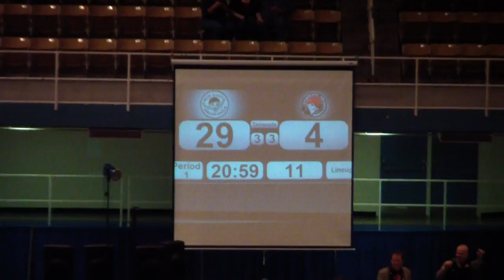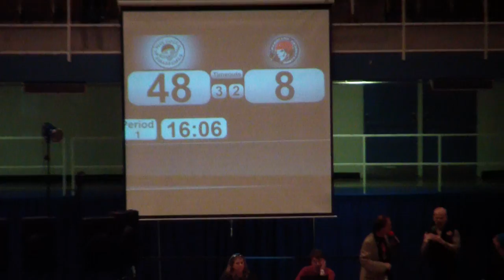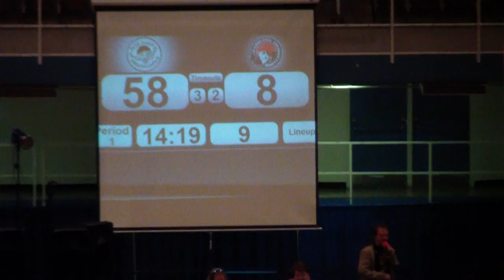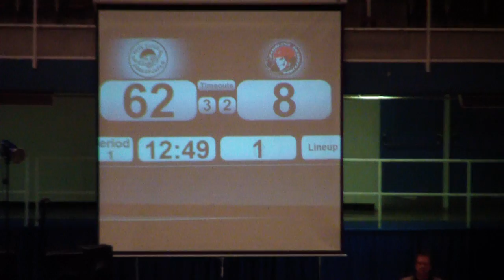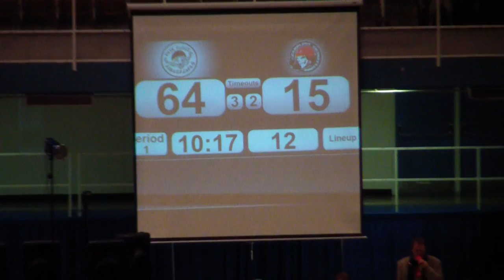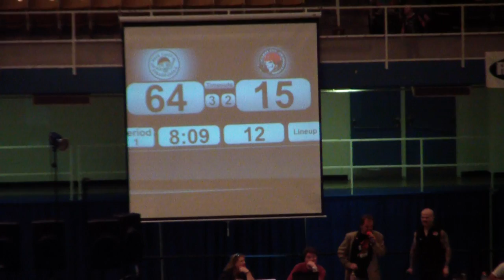Blue Ridge Rollergirls vs. Carolina Bootleggers - The Tournament.MP4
In perhaps their greatest game ever, the Blue Ridge Rollergirls faced off - and triumphed - against the Carolina Bootleggers, in a battle royale held at the Civic Center in downtown Asheville, North Carolina. Seen here is the beginning (Video © Jeffrey DeCristofaro of Desert Eye Productions.